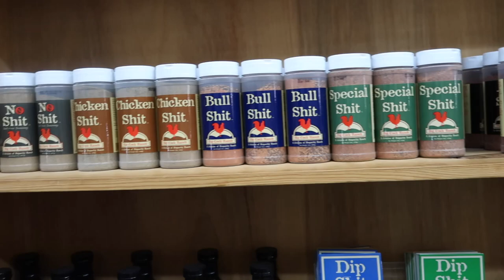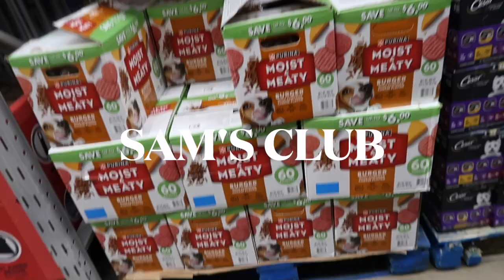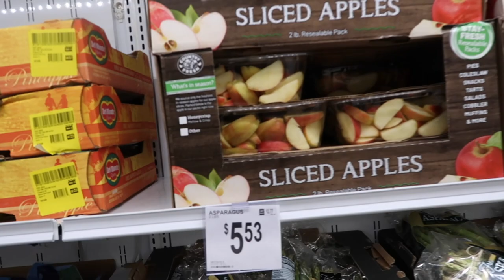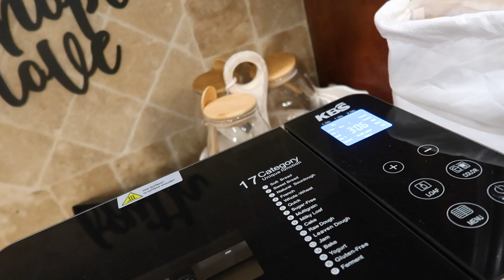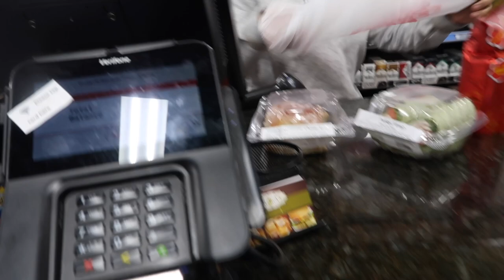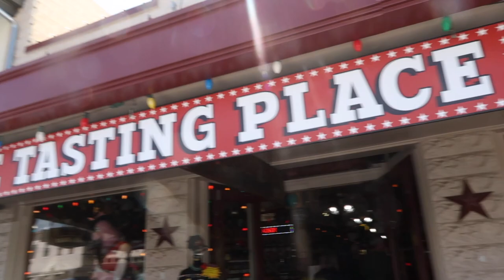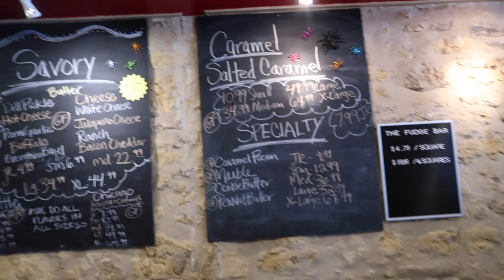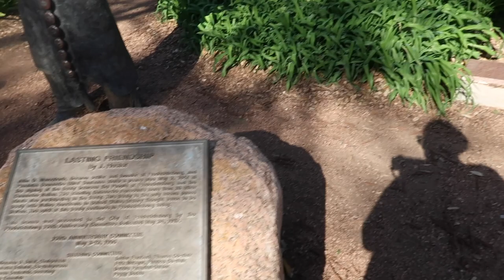VLOG/BREAD MACHINE-HONEY WHEAT BREAD + TRADER JOES & SAMS + START FREDERICKSBURG ROAD TRIP + MORE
Come with me on a few errands to an appointment in Houston, Trader Joe’s while I am there.  Sam’s Club and preparing for road trip to Fredericksberg, Texas.  Fredericksberg is a beautiful place with over 150 wineries and breweries.  I did contribute to the community consumption..  Loving this place.  Also, getting use to the n”New” Bread Machine.  Made Honey Wheat Bread.  Recipe was a success.

The WORLD needs a little more love and kindness. Share a little. From my Heart to yours.

AMAZON STORE

AMAZON OUTLET STORE

Videos and Mondays and Thursdays 12:00 noon.

SUPPORT Black Women Business.

Bridget K Johnson (Livin Katie)
3195 Dowlen Rd., Ste 101-175

VLOG Camera: Canon PowerShot G7 X Mark II Digital Camera